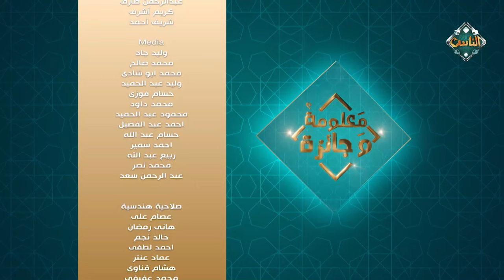معلومة وجائزة| فتح مكة كان يوم كام رمضان؟| الحلقة الكاملة 30-3-2024